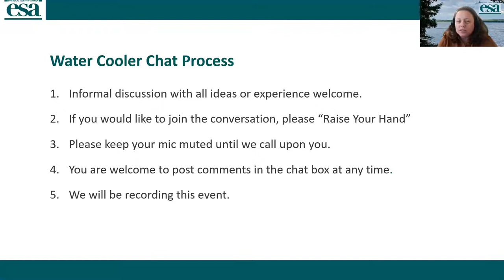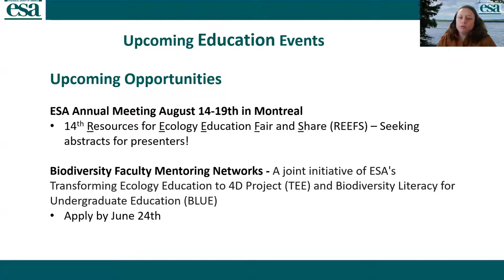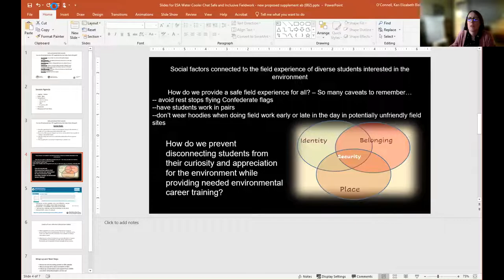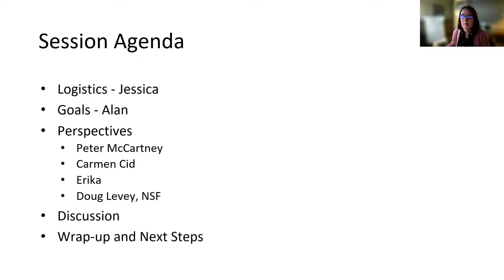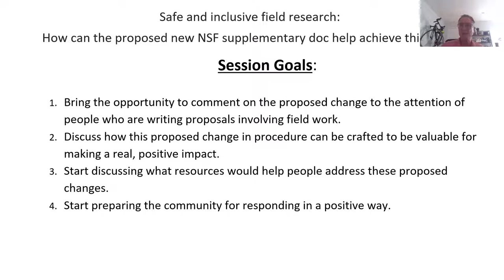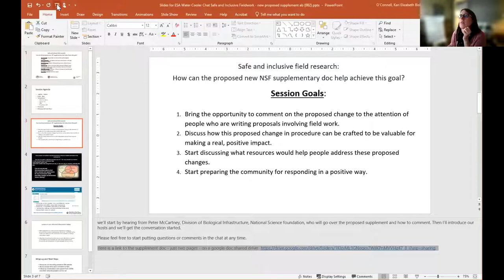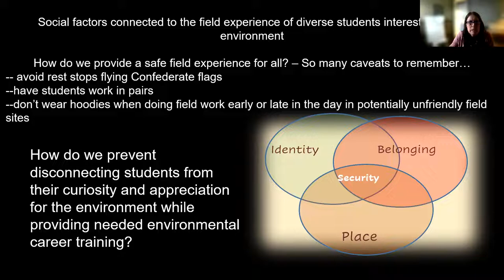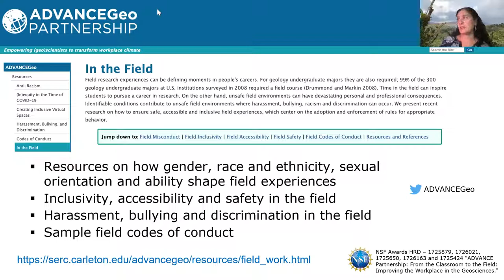Safe and inclusive field research: How can the proposed new NSF supplementary doc help achieve this?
The Ecological Society of America presents a Water Cooler Chat on Safe and inclusive field research: How can the proposed new NSD supplementary doc help achieve this goal?

Description:
NSF is offering the opportunity to comment on a proposed change in the Proposal & Award Policies & Procedures, which would include a new supplementary doc that describes a Plan for Safe and Inclusive Field/Vessel/Aircraft Research (PSI-FVAR), required for all proposals involving fieldwork. 1) How can this new required document be crafted for making a real, positive impact? 2) What resources and support might help field scientists address these proposed changes if they are adopted? 3) What feedback or recommendations can our community give to NSF? Join us for a lively discussion with your favorite beverage!

Hosted by
Alan R. Berkowitz, Cary Institute for Ecosystem Studies and Co-Principal Investigator of UFERN
Kari O’Connell, Oregon State University and Principal Investigator of UFERN
Erika Marin-Spiotta, University of Wisconsin-Madison and Lead Principal Investigator of ADVANCEGeo
Doug Levey, National Science Foundation
Peter McCartney, Division of Biological Infrastructure, National Science foundation
Carmen Cid, Eastern Connecticut State University, Ecological Society of America Diversity and Education Committees Chair and Co-Principal Investigator of RCN-UNIDE (Undergraduate Network for Increasing Diversity of Ecologists)